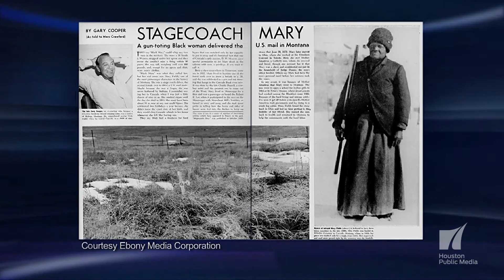InnerVIEWS with Ernie Manouse: Pam Grier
Ernie sits down with Pam Grier